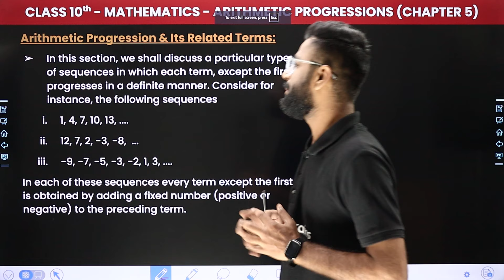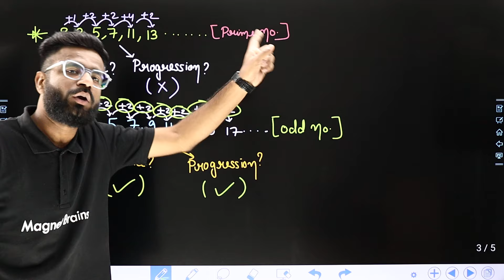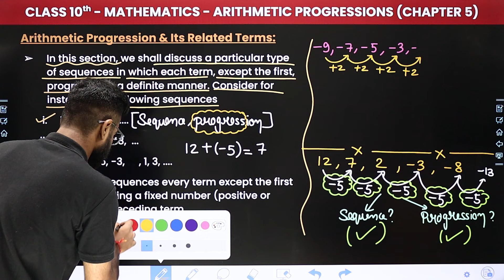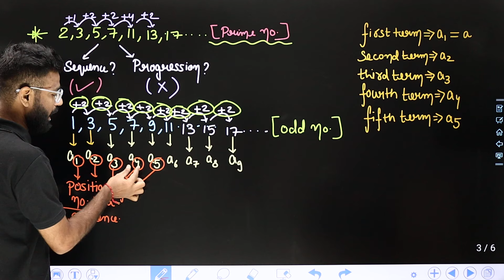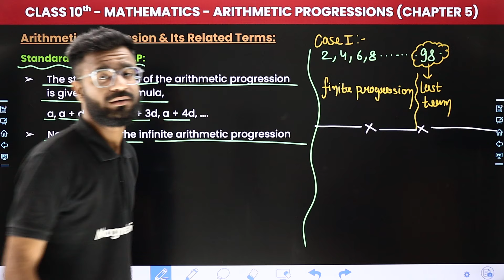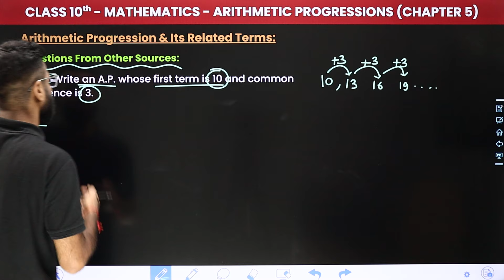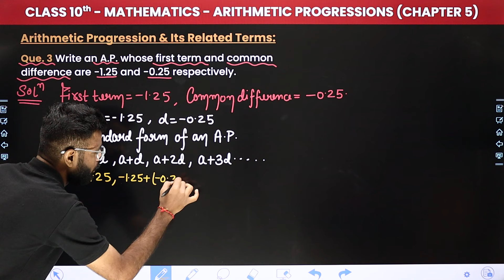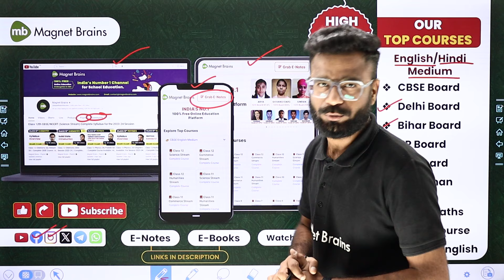Arithmetic Progression and Its Related Terms - Arithmetic Progressions | Class 10 Maths Chapter 5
✔️ Class: 10th
✔️ Subject: Maths
✔️ Chapter: Arithmetic Progressions (Chapter 5)
✔️ Topic Name: Arithmetic Progression and Its Related Terms
✔️ Topics Covered In This Video (By Kishore Sir): In this captivating video, sir guides you through the fascinating realm of Class 10th Maths, focusing on the topic 'Arithmetic Progression and Its Related Terms' within Chapter 5 - "Arithmetic Progressions". Dive deep into the captivating world of maths as we explore key concepts essential for success in your studies. Join us as we simplify complex topics and make learning fun and engaging for all class 10th students.
00:00 Introduction: Arithmetic Progressions - Arithmetic Progression and Its Related Terms
01:03 Arithmetic Progression and Its Relate
32:07 Standard form of an A.P.
49:16 For Example
57:53 Questions from other sources: Que. 1 Write an A.P. whose first term is 10 and common
difference is 3.
01:01:51 Que. 2 Write an A.P. having 4 as the first term and -3 as
the common difference.
01:08:57 Que. 3 Write an A.P. whose first term and common difference are -1.25 and -0.25 respectively.
01:17:11 Que. 5 Number of students left in the school auditorium from the total strength of 1000 students when they leave the auditorium in batches of 25. In this situation the sequence form an AP ?
01:20:32 Website Overview

arithmetic progression and its related terms
what is arithmetic progression class 10
arithmetic progression other source questions